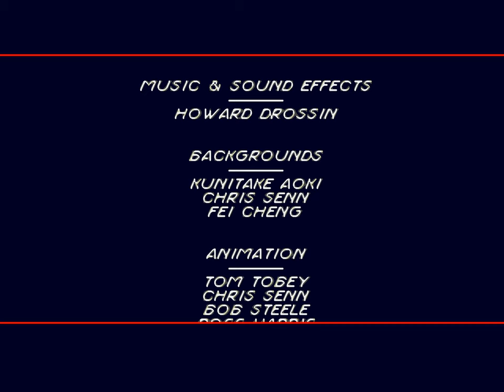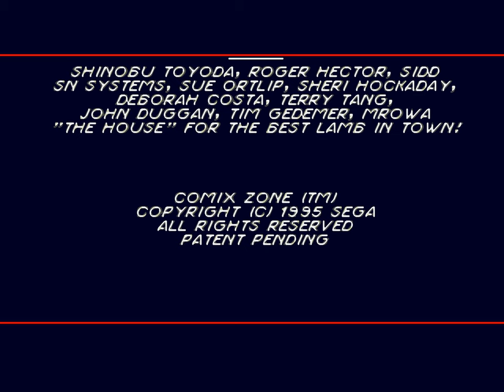Comix Zone | Sega Genesis | Full Game [Upscaled to 4K using xBRz]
0:00 Title Screen
0:22 Intro
0:53 Talking
1:50 Episode 1, Page #1
4:17 Episode 1, Page #2
8:20 Episode 2, Page #1
13:15 Episode 2, Page #2
17:34 Episode 3, Page #1
23:16 Episode 3, Page #2
27:43 Final Boss
28:41 Ending & Credits